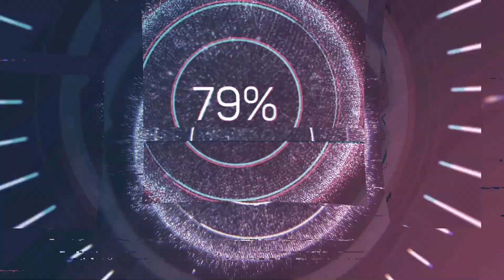Une belle entrée de grotte (Survie EgepMod S.2) #9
c'est vrai qu'une belle entrée de grotte est quand même mieux qu'un vieux trou dans la nature... on fera un travail en arrière plan pour rendre sa mieux dans le futur...

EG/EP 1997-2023